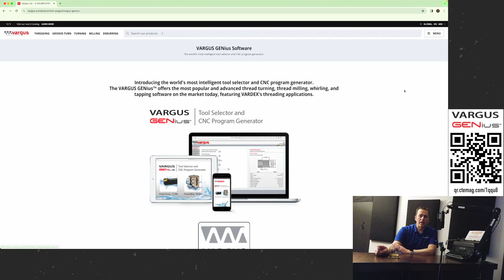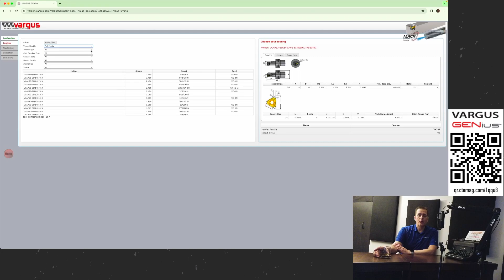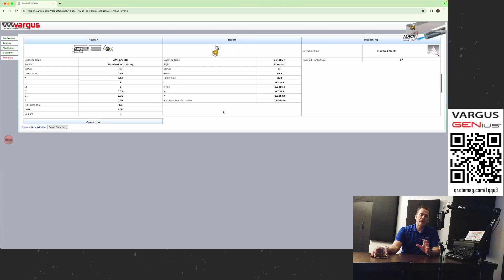Bourbon With The Editor - MACH Threading & GENius Innovations with Vargus USA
Vargus USA, a leading cutting tool company with over 60 years of expertise, has revolutionized threading with its Mach Supersonic Threading system, delivering faster machining, extended tool life, and superior surface finishes. A case study highlights the advantages of the VARGUS GENius software, simplifying tool selection and boosting productivity. In the latest podcast, industry experts discuss manufacturing challenges, custom production, and workforce development, highlighting modern manufacturing's clean, high-tech environments. The conversation concludes with insights into the future of the industry and strategies for engaging the next generation of machinists.